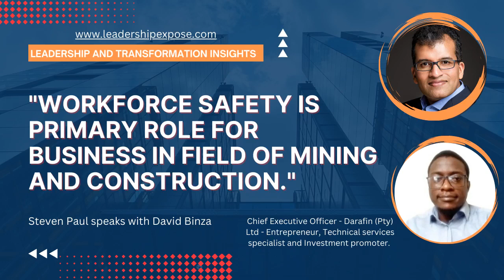"Workforce safety is primary role for business of mining and construction" by David Binza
Steven Paul Speaks with David Binza, Chief Executive Officer - Darafin (Pty) Ltd - Entrepreneur, Technical services specialist and Investment promoter.
(Views are of the Guest)